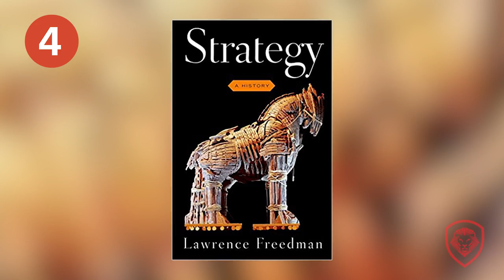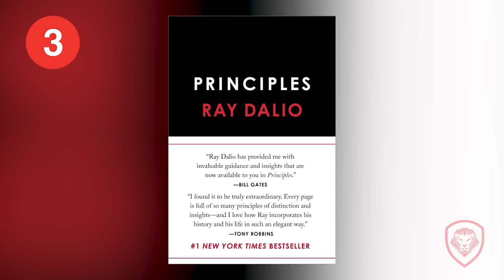Top 5 Books to Read as an Entrepreneur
These are the best books to read as an entrepreneur recommended by Patrick Bet-David.

5. No More Mr. Nice Guy by Robert Glover

4. Strategy: A History by Lawrence Freeman

3. Principles by Ray Dalio

2.  Skin the Game by Nassim Nicholas Taleb:

1. The Art of the Deal by Donald Trump